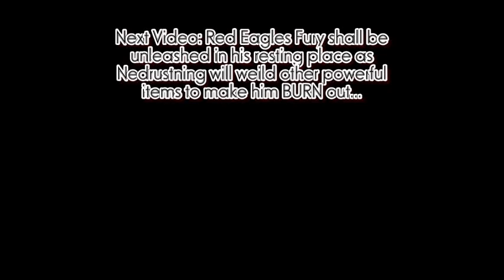TES V: Skyrim Walkthrough (Master) - Part 125 - Out of Reach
A legend is investigated as those who would seek harm to Nedrustning and Lydia are slaughtered!